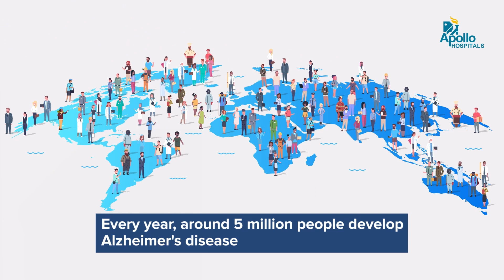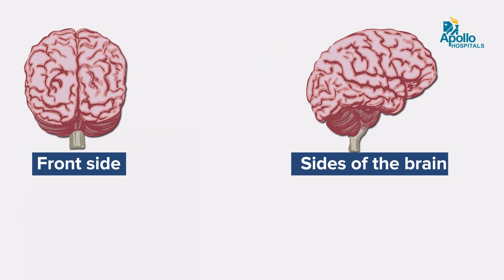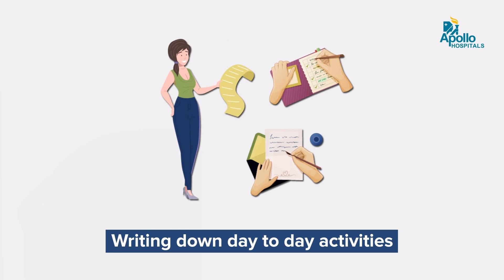Apollo Hospitals | Alzheimer's | Dr. Vijay Shankar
Our latest video on "Alzheimer's disease" is by renowned Dr. Vijay Shankar, a senior consultant, neurologist, Parkinson's disease and movement disorder at Apollo Hospital Chennai.

Through this video, he brings up the common questions asked by Alzheimer's disease patients. These FAQs will help you get more insight into this brain disorder.

0:00 - Introduction
0:14 - Getting to know Alzheimer’s disease
0:43 - Commonness of Alzheimer’s disease
1:02 - Causes of Alzheimer’s disease
1:28 - Symptoms of Alzheimer’s disease
2:49 - Diagnosis of Alzheimer’s disease
4:03 - Treatment options for Alzheimer’s disease
4:31 - Risk factors for Alzheimer’s disease
5:05 - Stages of Alzheimer’s disease
6:28 - How fatal is Alzheimer’s disease?